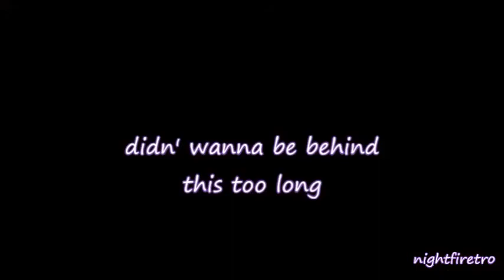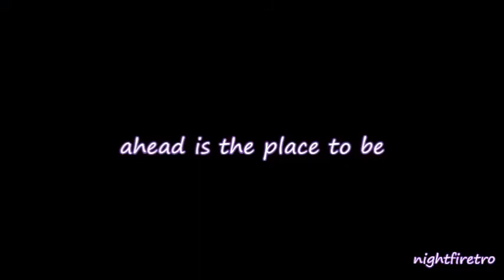Stuff on the road July '14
Rats in the sky
The usual mix of stupidity on the road and another pigeon strike